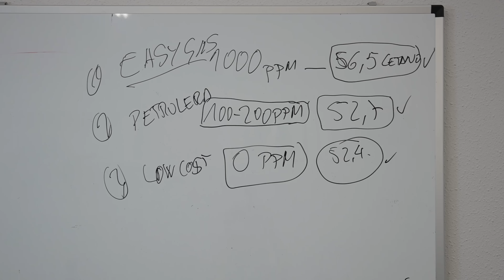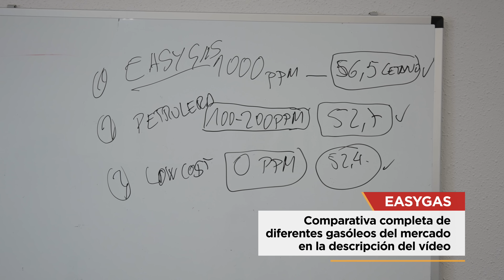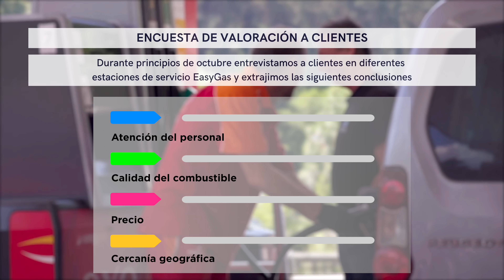¿Por qué te importamos? | Precio del combustible, calidad y servicio en gasolineras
⛽️ Siempre os hemos hablado de nuestra calidad, pero sabíamos que no era lo que más valoraban nuestros clientes, muy a nuestro pesar. Por eso, hemos salido a nuestras estaciones a preguntarlo. Y también os enseñamos por qué deberíais valorarlo más y qué es la aditivación, lo que diferencia un combustible mediocre de uno de buena calidad.

00:00 Inicio
00:22 Opinión de clientes
02:26 Explicación del aditivo
05:40 Opinión de clientes 2
05:54 Resultados de la encuesta
06:26 Opinión de clientes 3
07:19 Conclusión